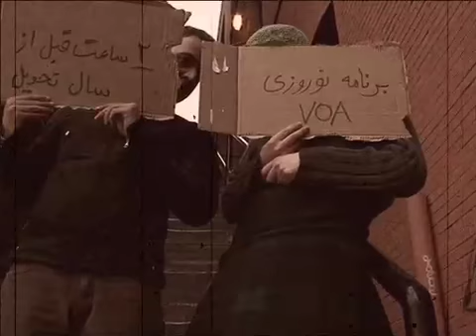پارازيت + نوروز = نوروزيت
برنامه پارازيت را بطور زنده در نوروز 1389 ببينيد. به مدت سه ساعت. بی شوخی.